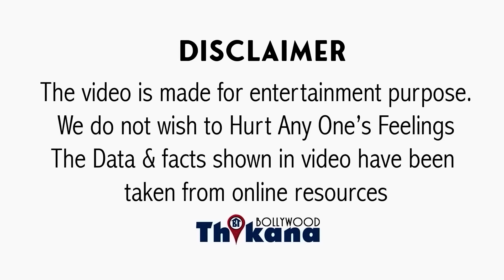Ankita Lokhande & Vicky Jain के Divorce के बीच आयी Kangana लिया Vicky का Side